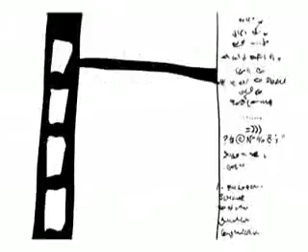Jackie San vs. Eye of Sauron (with remade audio)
I had to do an assignment for a University of Malta credit (Communicating with Music II) which involves getting a video or clip, and remaking the audio from scratch for it.  THEREFORE, NO COPYRIGHT INFRINGMENT IS INTENDED.